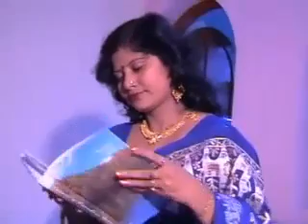R koto rat eka thakbo(video album)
Video albam